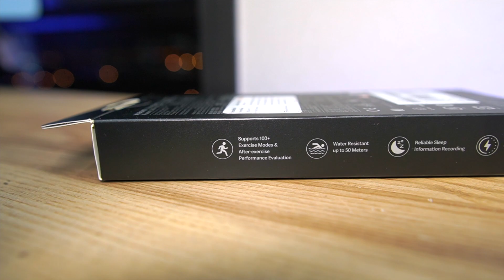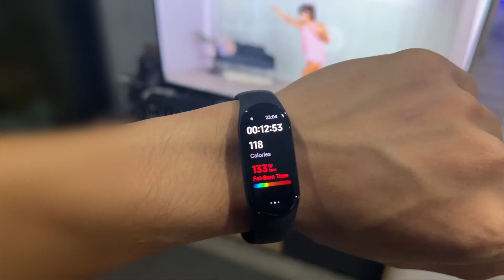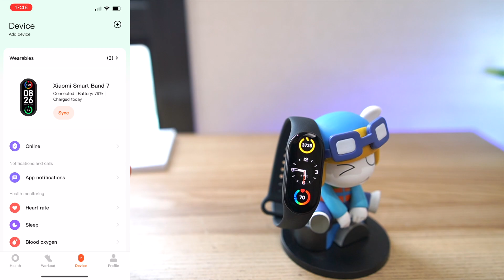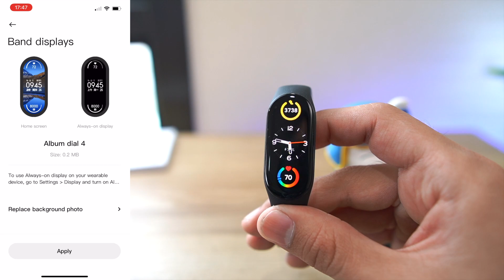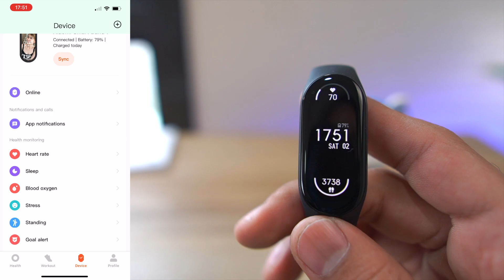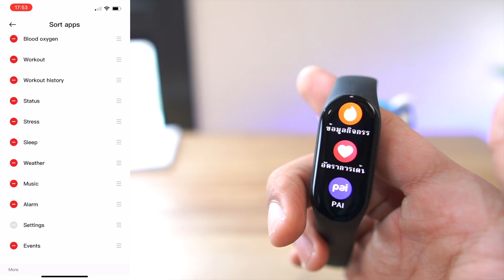รีวิว Xiaomi Smart Band 7 อัพเกรดดีมั้ย มี Always On Display จอใหญ่ขึ้นในราคาดี 1,290 บาท